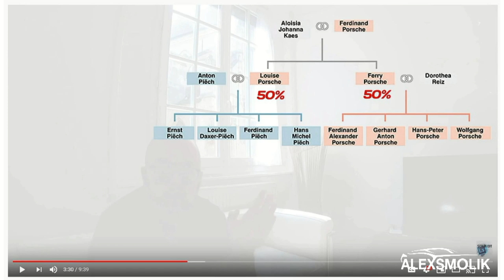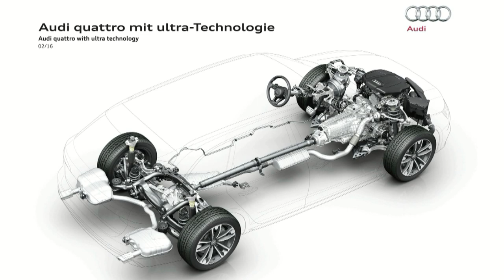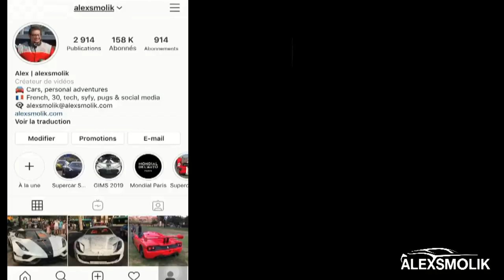L'Homme derrière l'EMPIRE Volkswagen - Ferdinand Piëch [VLOG 011]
Dans cette vidéo je vous propose une rétrospective / hommage sur Ferdinand Piëch (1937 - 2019). L'homme qui a bâti l'empire Volkswagen nous a quitté le 25 août 2019. C'était un véritable capitaine d'industrie qui a métamorphosé le paysage automobile et l'a façonné. Précurseur, féru de technique, il est notamment à l'origine de grands changements dans le monde auto.

Grand Boss du groupe VW pendant près de 20 ans, il a comméncé sa carrière chez Porsche. On lui doit notamment la 917. Mais ce n'est pas tout ce qu'on lui doit, comme vous verrez tout au long de la vidéo !

- alexsmolik